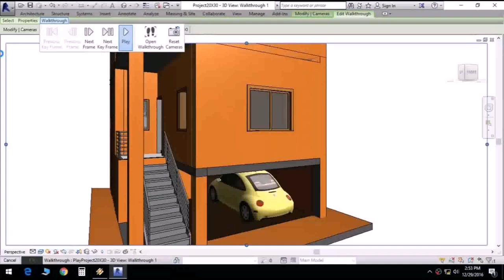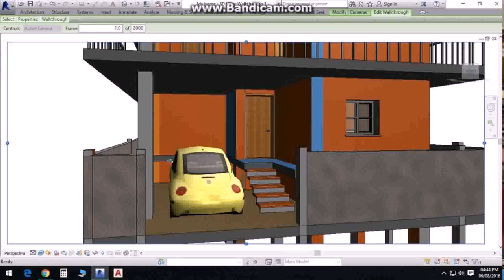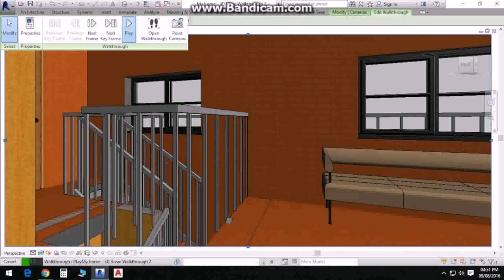30x30 House Plans In India - Gif Maker DaddyGif.com (see description)